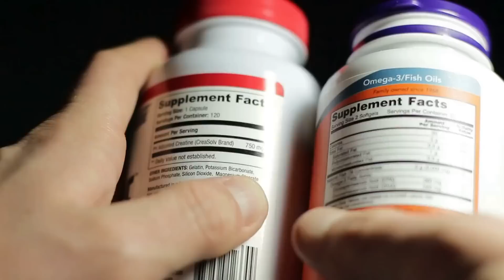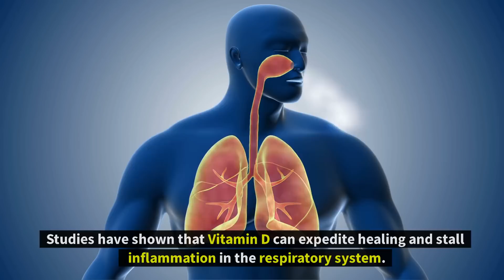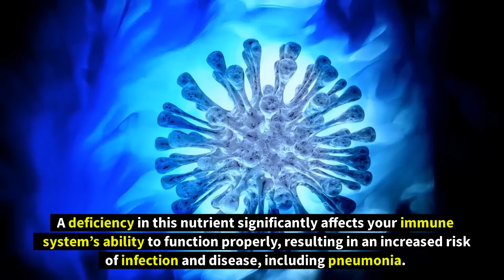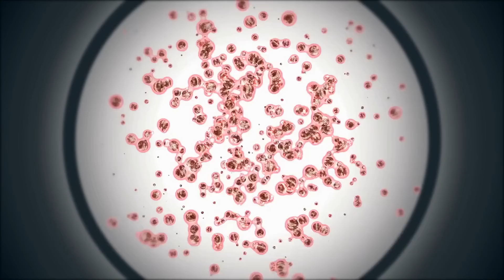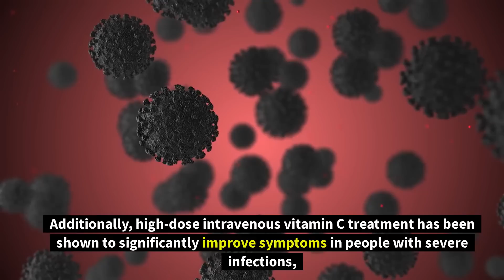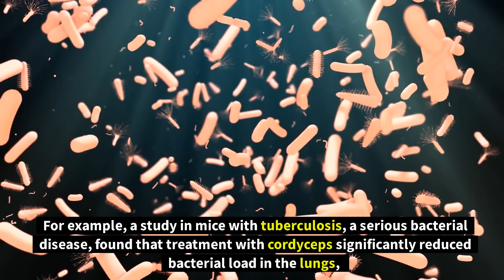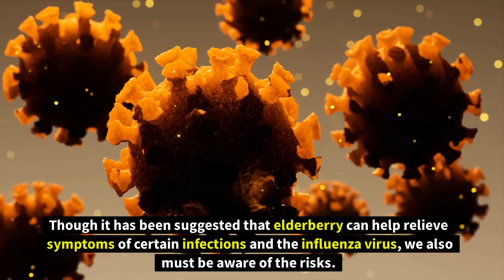Can Supplements Fight Coronavirus | 5 Immune Boosters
Your immune system is a complex system of cells, processes, and substances that continually protects your body from diseases such as viruses, poisons, and bacteria. It's critical to keep your immune system strong all year to avoid infection and illness. The most essential strategies to strengthen your immune system are to make healthy lifestyle choices such as eating nutritious meals and getting adequate sleep and exercise. Supplementing with specific vitamins, minerals, herbs, and other substances has also been found to enhance immune response and perhaps protect against sickness, according to study.

However, certain supplements may interfere with the prescriptions you're taking, whether they're prescription or over-the-counter. Some of them may not be suitable for those with specific medical issues. Before beginning any supplement regimen, consult with a healthcare expert.